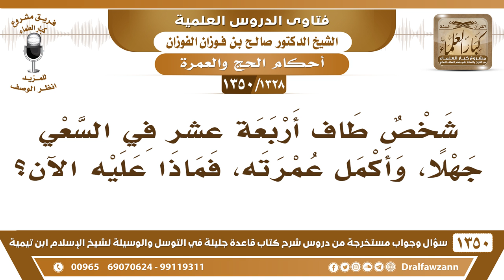[1328 /1350] شخص طاف أربعة عشر في السعي جهلًا، وأكمل عمرته، فماذا عليه الآن؟ الشيخ صالح الفوزان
-[1328 /1350] السؤال: شخص طاف أربعة عشر في السعي جهلًا، وأكمل عمرته، فماذا عليه الآن؟
الجواب: ما عليه شيء لأن المُعتبر سبعة والباقي هذا زيادة، ولا يؤثر على العمرة.
للاشتراك في قناة الشيخ صالح الفوزان
أسئلة وأجوبة من شرح قاعدة جليلة ( 1350 ) مقطع

للاستفسار والإقتراحات والدعم
رئيس الفريق
لمشروع كبار العلماء